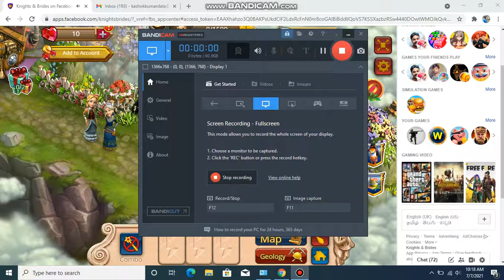Knights & Brides on facebook - game T-series